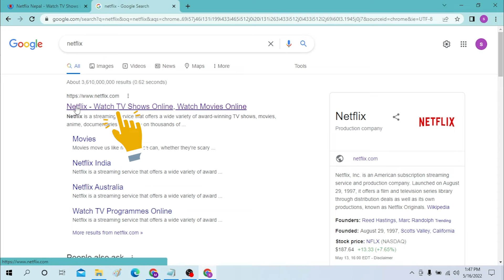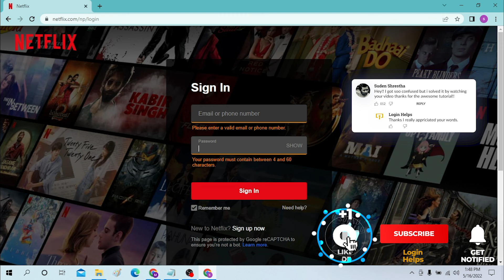How to Login Netflix Account Online on Web Browser? Netflix Account Login Help Sign In